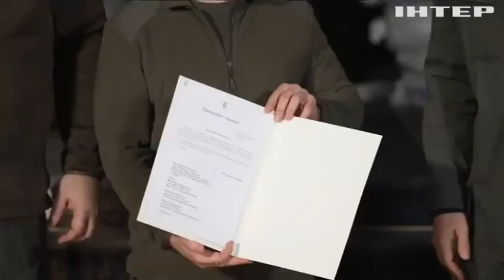Час історичних рішень! Яких результатів чекає Київ від саміту Україна-ЄС?